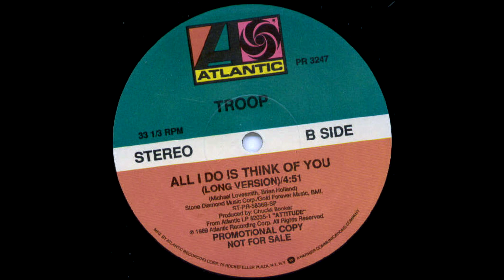TROOP All I Do Is Think Of You R&B